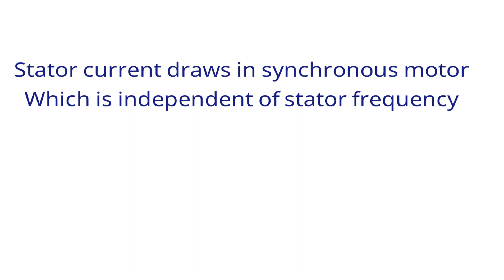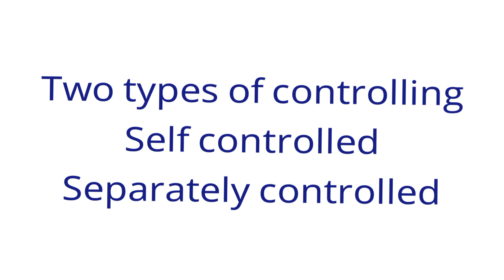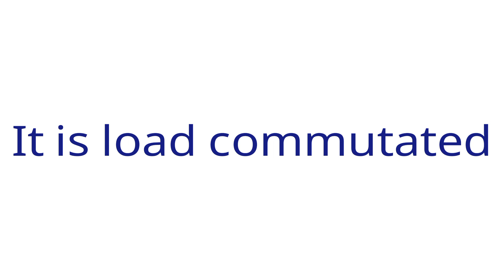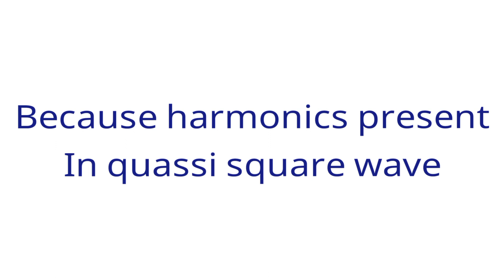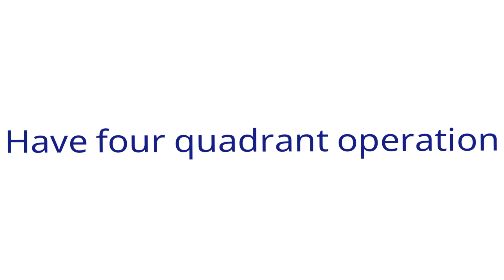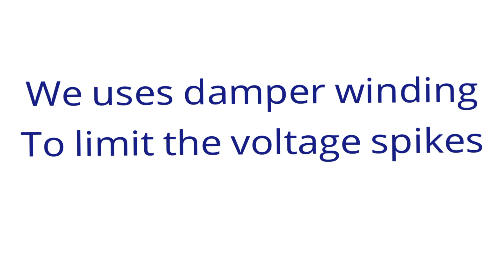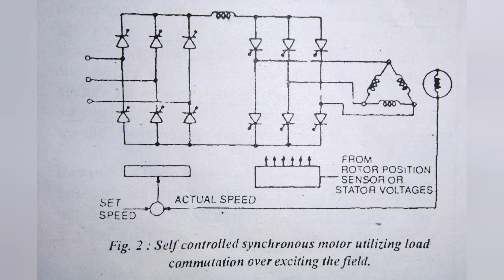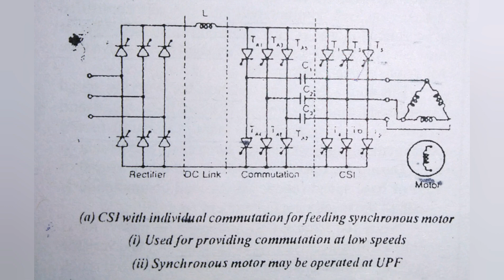CSI fed synchronous motor drives || BE ELECTRIFIGHTER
This video contains the explanation of current source inverter fed synchronous motor drives.

If this video is helpful for you then..

We have introduced this channel to provide an adequate knowledge of electrical engineering. Here you will learn easy concepts of electrical engineering. Its our constant endeavor to provide good content to sharp your knowledge. We also provide helpful content for competitive exams like ese, gate, psu, ssc, rrb and many more. Also the reasoning and aptitude problems are covered.

PROUD TO BE AN ELECTRICAL ENGINEER.